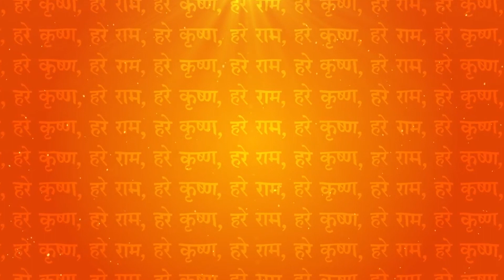आइए अपने जीवन के प्रश्नों के उत्तर पाएँ | Google Meet Satsang Held On 10th Feb'21